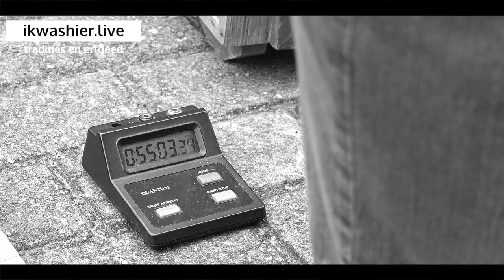Hanenzetting of hanenkraaiing in Zingem - ikwashier.live met Jean Deckers uit Diepenbeek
Traditie: In deze video komt Jean Deckers uit Diepenbeek, Limburg, aan het woord. Hij zakte met twee hanen af naar Zingem... maar zonder succes: zijn hanen wilden niet kraaien. Beluister ook het verhaal van kweker en speler Irené Ghijselinck uit Merendree in de bijhorende radio-uitzending In Zingem werden 11 hanen gezet nabij Café ’t Paradijs, met 5 hanen van Zingem en 6 van Kanegem.

Meer reportages op met hanenzettingen en vinkenzettingen in o.a. Ardooie, Beveren-Leie, Dadizele, Deerlijk, Desselgem, Kortemark, Kruishoutem, Lauwe, Moere, Ninove, Rollegem-Kapelle, Sint-Gillis-bij-Dendermonde, Woumen, Zeveren, Zingem, Zonnebeke,…

Archief: ikwashier.live in Zingem, provincie Oost-Vlaanderen, België op 25 november 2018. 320 foto's gearchiveerd waarvan 7 afgewerkt en samen met 1 video en 1 radio-fragment op ikwashier.live en YouTube.

© Muziek: Koninklijke muziekmaatschappij Sint-Cecilia, Zingem, soundscape

NL: ikwashier.live archiveert tradities en erfgoed, in het bijzonder immaterieel erfgoed en vooral die gewoontes en gebruiken die dreigen te verdwijnen. Er werden al ruim 1.700 tradities vastgelegd op meer dan 800 verschillende locaties. Het archief telt dan ook meer dan 500.000 foto's. brengt u een selectie.

Europees Jaar van het Cultureel Erfgoed - EYCH18
European Year of Cultural Heritage 2018 - EuropeForCulture

FR: ikwashier.live du photographe et vidéographe Lodewijk Deleu inventorie les traditions et le patrimoine culturel immatériel. Les photos sont publiées sur le site, dans un magazine, sur les médias sociaux et dans des livres ainsi que présentées lors d’expositions. Le nom “ik was hier” signifie “j’étais ici”.

E: Documentary photographer and videographer Lodewijk Deleu aims with ikwashier.live an inventory of traditions and intangible cultural heritage. The pictures are published on the site, in a magazine, on social media, in books and shown at exhibitions. The name “ik was hier” means “I was here”.